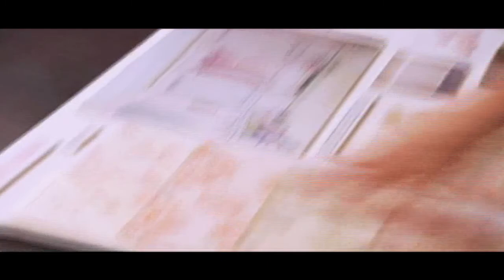Kathryn M. Ireland Reel